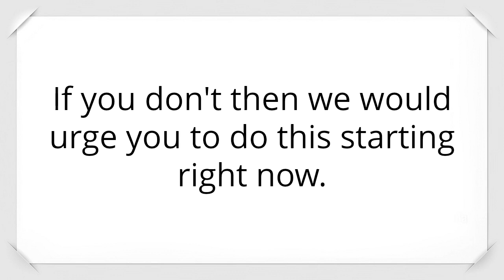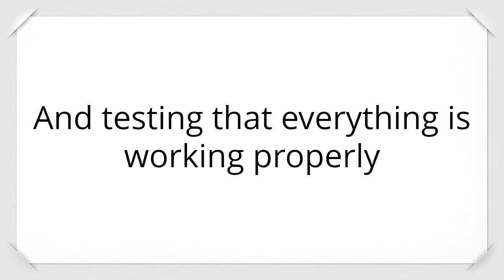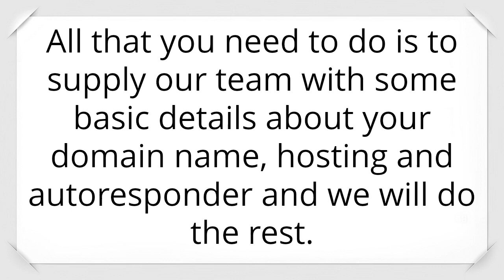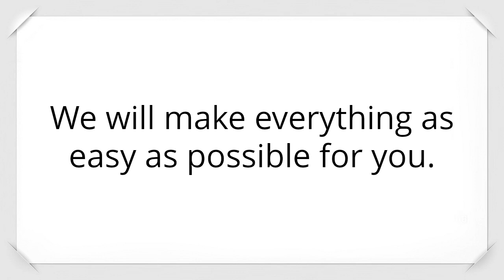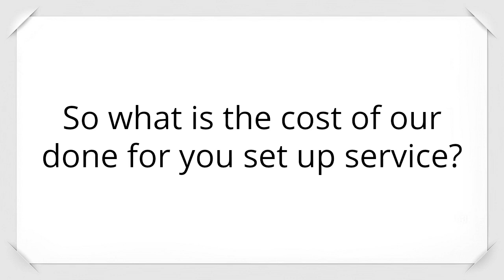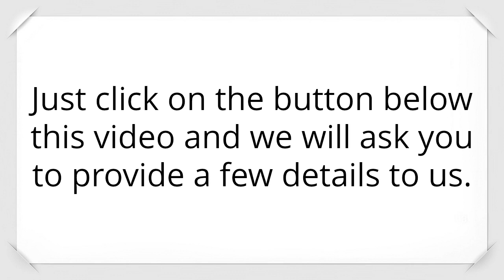Passive Income Domination Done-For-You Installation Service this is the perfect solution for you.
Hi, do you need our help setting everything up?

Most successful online marketers do not do everything themselves.

They have others set up everything for them and they focus on driving traffic to their offers.

Although you can go and set your Passive Income Domination funnel up yourself it is going to take time to do this...